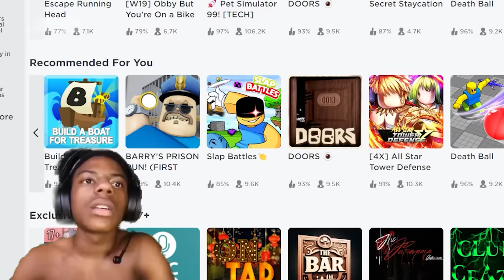ROBLOX Project Smash Funny Moments (MEMES) ⚔️